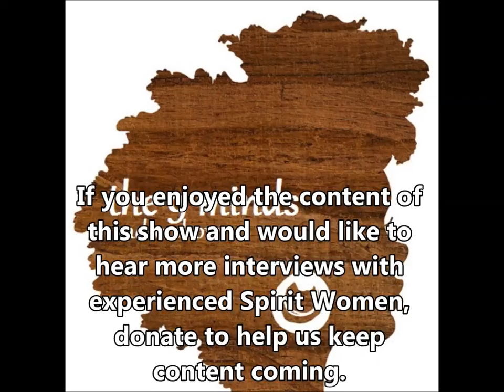The 9 Minds Radio Show Presents: Elizabeth Ruth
This episode is all about self love and self mastery. Find Elizabeth Ruth at

facebook: Big Liz's Conjure Corner

The "No 5-0" Oil is flying off the shelves- get yours while you can.

You can donate to Rish in the cause of scholarship and the dissemination of information regarding real live blackgirlmagic at